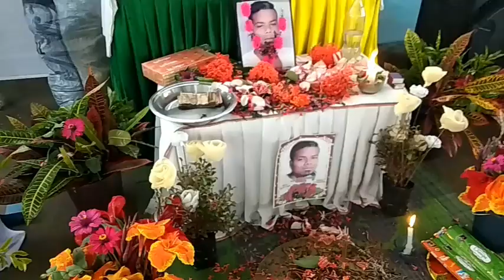Lt. Louis Minj's Doha son of Patrick Minj, Ahompathat, Jagun.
Lt Louis Minj son of Mr.Gopal Minj of Ahompathar , near Assam ghat expired and 18 day ritual was held on 18th July , 2021.